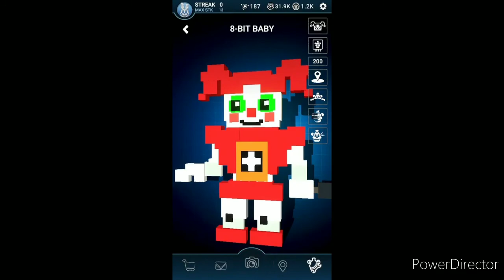(fnaf\c4d\joke) Happy years bois